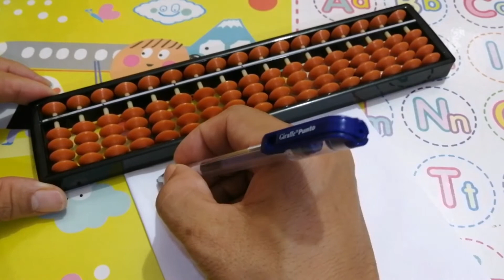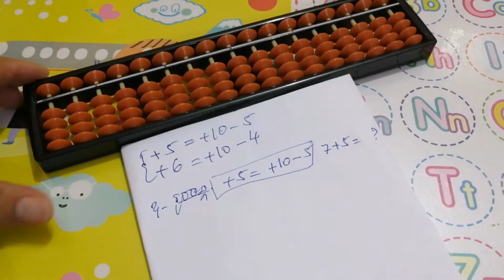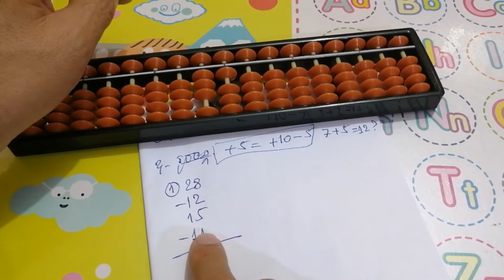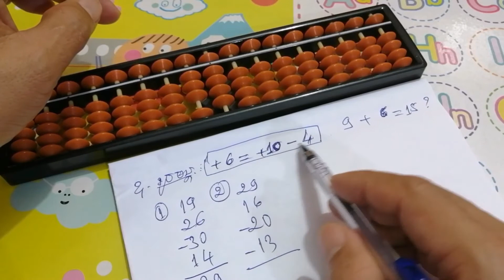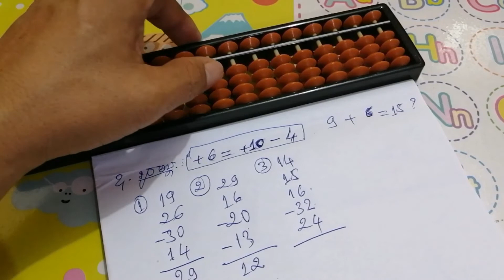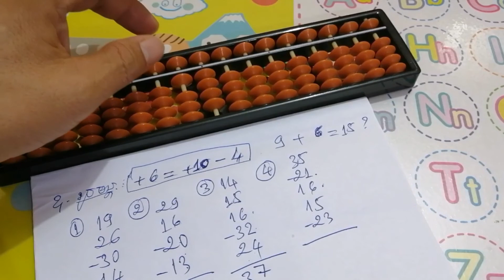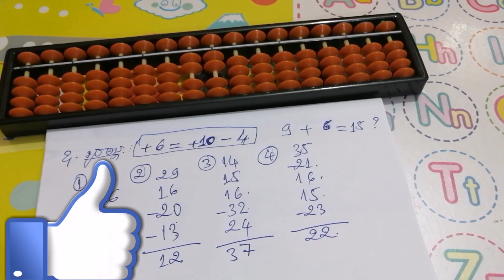#11 របៀបបូក-ដកលេខ ពីរខ្ទង់ជាមួយ Abacus ដោយប្រេីរូបមន្ត Big Friends(+5 & +6)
របៀបបូក-ដកលេខពីរខ្ទង់ ជាមួយរូបមន្ត បូក  +៥ និង +៦ ដែលមានទំនាក់ទំនងជាមួយ១០ ដោយប្រេី Abacus | how to plus-minus two digits number with formula big friends(+) by using Abacus.

* This video will explain about how to plus or minus the two digits number using formula Big friends +5, +6 and also review the Small friends formula to calculate on the abacus.